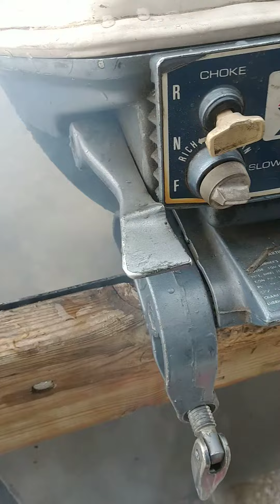Evinrude 9.5HP SS Tiller 12-31-20